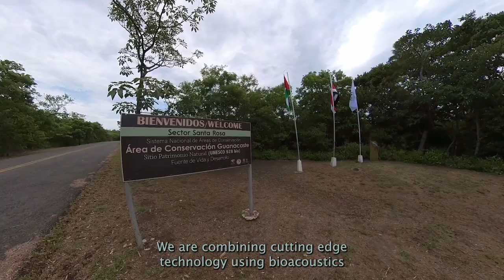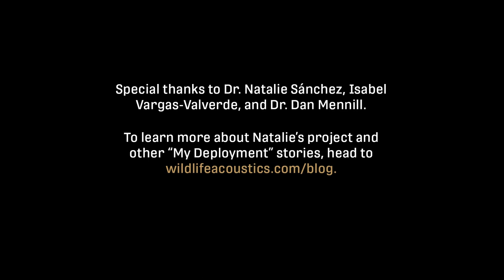My Deployment Series: Dr. Natalie Sanchez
What happens when you're trying to record birds at night but can't hear anything over the insects? Mennill Lab Postdoctoral Researcher Natalie Sanchez learns she must adapt her bioacoustics setup to overcome a uniquely buggy challenge. Here, she tells us about monitoring migratory and resident birds in the imperiled tropical dry forests of Costa Rica—and the clever deployment strategy she used to record bird calls in one of the noisiest soundscapes on Earth.